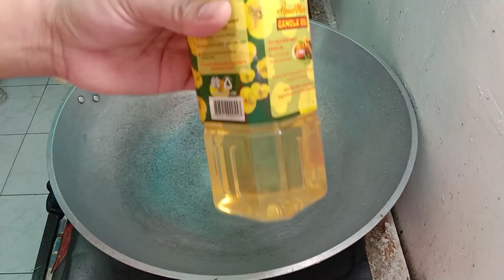Easy Sausage and Peppers.Perfect for breakfast (Cheesy hot and spicy)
SAUSAGE AND PEPPERS (cheesy hot and spicy)

Musician: @iksonmusic

Prep time: 10 mins
Cook time: 30 mins
Total time: 40 mins

Ingredients

500 grams KARNE BORED sausage (spicy cheesy)
1 large white onion
1 green and 1 red medium size bell pepper
5 cloves of garlic
1/2 tsp of black ground pepper
1 tsp of chili powder
1 tbsp of oyster sauce
1 tbsp of soysauce
1 tbsp of sesame oil
1/2 cup of mozzarella/cheddar cheese
Pinch of salt
Cooking oil

Pls support my friends

Happy cooking from Norman's diary